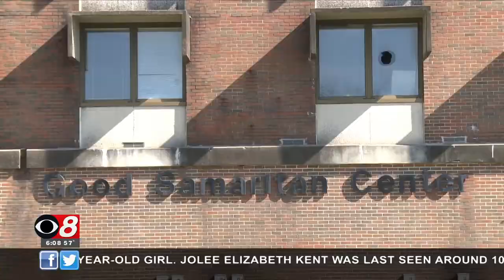Alabama News Network: Nurse Who Treated Gunshot Victim Jimmie Lee Jackson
Jimmie Lee Jackson was shot during a civil rights protest in Marion, Alabama, in 1965. The nurse who treated him at Good Samaritan Hospital in Selma talks about the night he was brought in. Jackson's death helped lead to the Selma-to-Montgomery civil rights march.